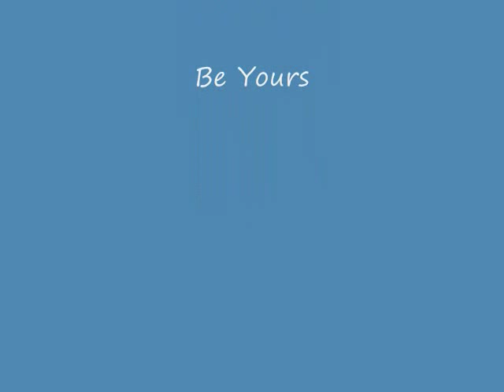Beware of other Wholesalers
in this Video Fred Burke talks about dealing with other Wholesalers.